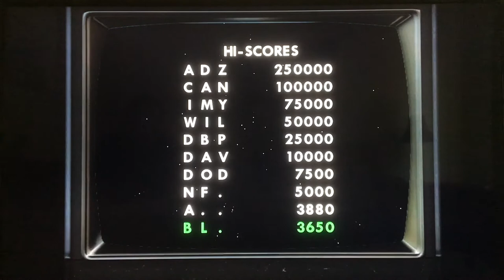GTA San Andreas Video Games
CJ can play video games in the video game. Great reflection of the world at that time.